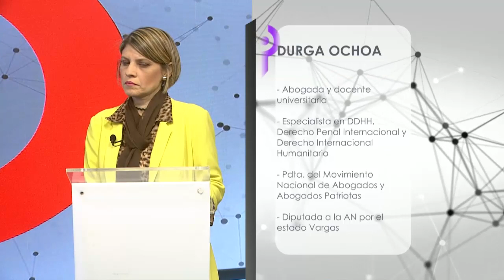Pódium | ¿Existen crímenes de tortura en Venezuela? | 1-5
Durga Ochoa, presidenta del Movimiento Nacional de Abogados Patriotas, y Alonso Medina Roa, abogado especialista en Derecho Penal y Derechos Humanos; debatieron en Pódium sobre el caso del capitán de corbeta fallecido, Rafael Acosta Arévalo, quien fue detenido el pasado 21 de junio por efectivos de la DGCIM. ¿Existe tortura en Venezuela? Ambos especialistas exponen sus puntos de vista en el único programa de debate del país.